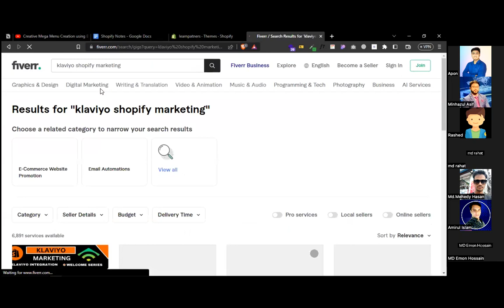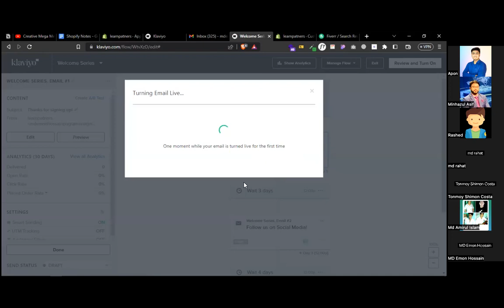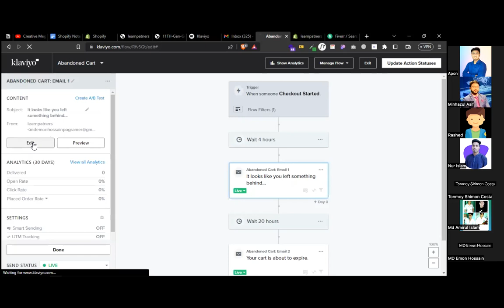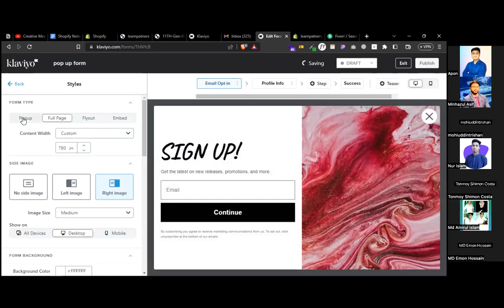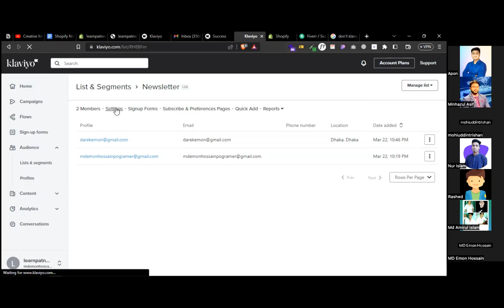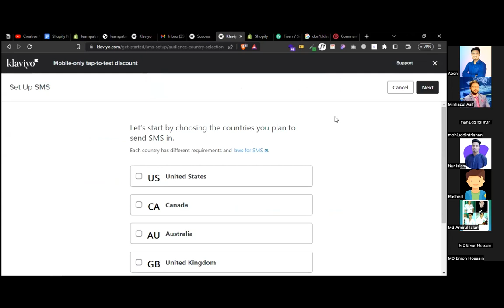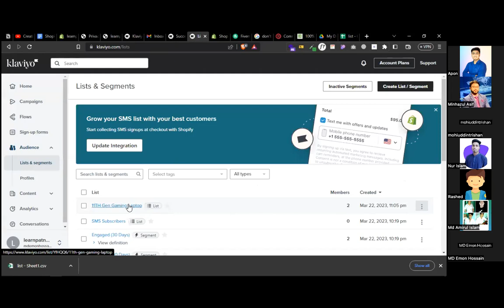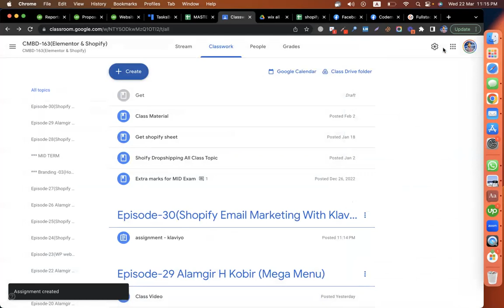Shopify Email Marketing With Klaviyo - Complete flows, List, Signup Form & Campaign